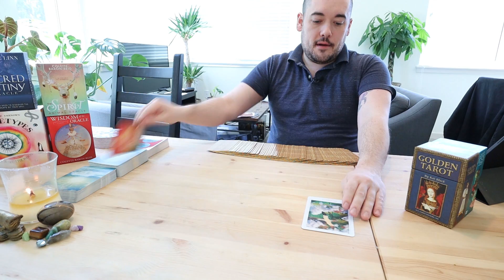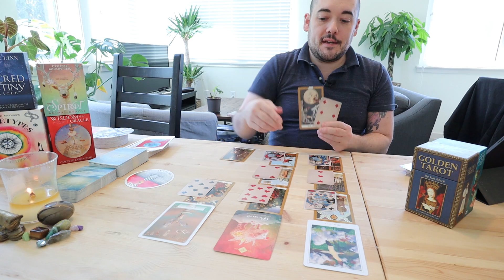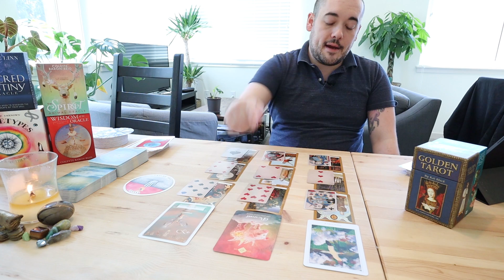Aries - "Fortune After Difficulty" May 14th - May 24th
Monday: Earth Signs (Taurus, Virgo, Capricorn)
Tuesday: Water Signs (Pisces, Cancer, Scorpio)
Wednesday: Air Signs (Gemini, Libra, Aquarius)
Thursday:  Fire Signs (Aries, Leo, Sagittarius)